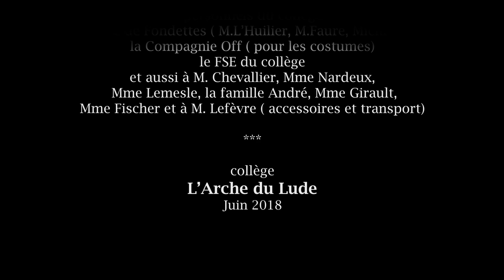2021 - " La Bande Mouchetée " VF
Libre adaptation en court-métrage réalisée par Frank Ternier.

Avec le soutien de la Draac, du Rectorat de l'académie d'Orléans-Tours et de la direction Académique d'Indre et Loire

Encadrement artistique - Astronef :
Frank Ternier

Encadrement pédagogique :
Sophie Macquet
Véronique Gille-Vignale

Remerciements à l'équipe Technique, la post-production, l'ESPE de Fondettes ainsi qu'à la Compagnie OFF (accessoires, costumes et transport)

Avec ;
Zaki HANDASSI
Mohamed-Amine RAHMANI
Audrey NARDEUX
Charline ANDRE
Kylian CHARDON
Rayane TERRACHE